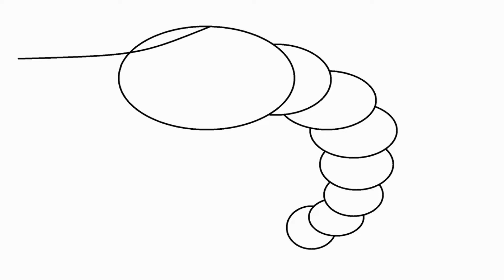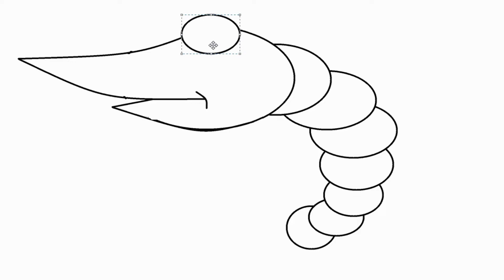GAMBA, CANTA, PINTA Y COLOREA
CANTA, PINTA Y COLOREA es un canal creado para el entretenimiento de los niños y el descanso de los padres, en el podréis ver videos de pinta y colorea totalmente originales, fantasticas canciones originales, también encontrareis juegos de buscar diferencias o localizar y encontrar objetos, letras o números, este contenido esta pensado para niñ@s pequeñ@s, pero es apto para todas las edades.
SING, PAINT AND COLOR is a channel created for the entertainment of children and the relaxation of parents, in which you can see totally original videos of painting and coloring, fantastic original songs, you will also find games to find differences or locate and find objects, letters or numbers, this content is designed for small children, but it is suitable for all ages.
link de interes MÚSICA INFANTIL LOS FIGUCOLORS